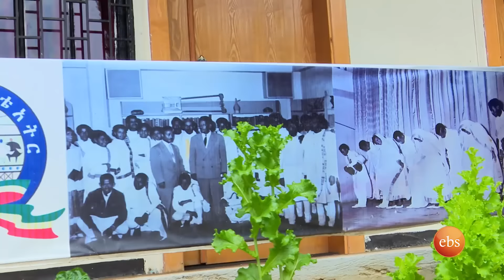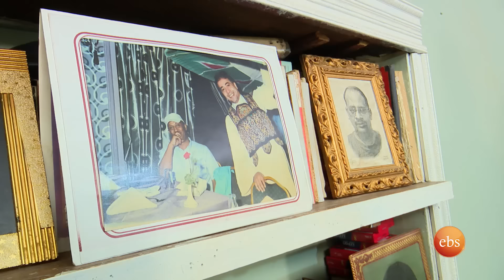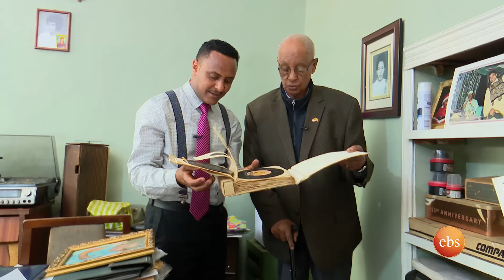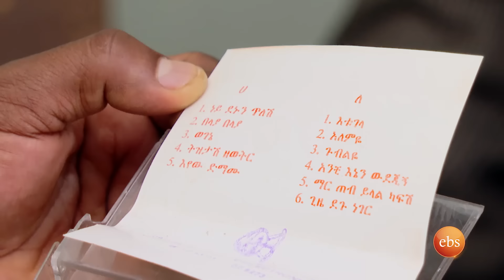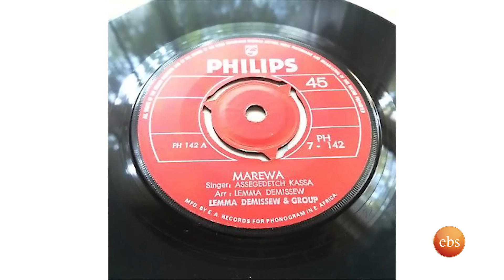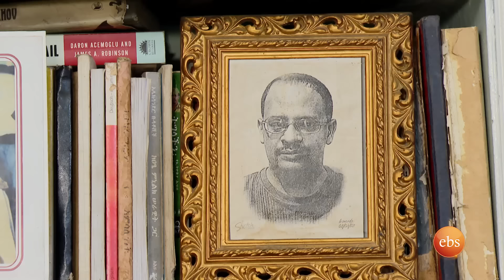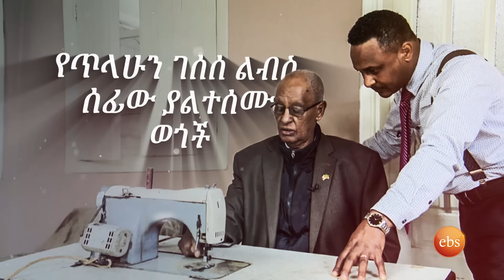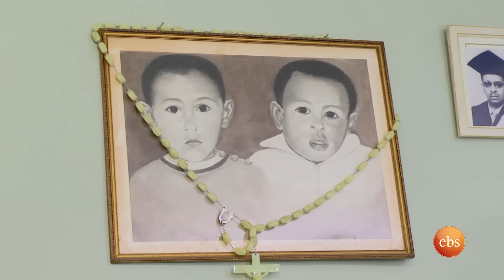የጥላሁን ገሰሰ ልብስ ሰፊው ያልተሰሙ ወጎች //ትዝታችን በኢቢኤስ//